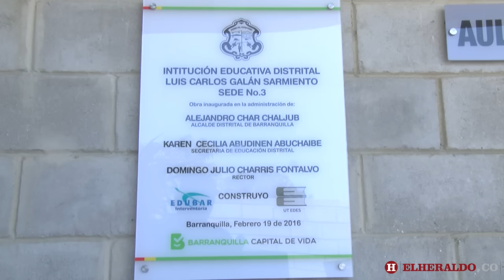Alcalde Char inaugura colegio Luis Carlos Galán en el barrio El Ferry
La secretaria de educación Karen Abudinen acompañó al mandatario. Coincidieron en que el objetivo principal será la calidad educativa.
El alcalde Alejandro Char y la secretaria de educación Karen Abudinen inauguran a esta hora la institución educativa Luis Carlos Galán en el barrio El Ferry.